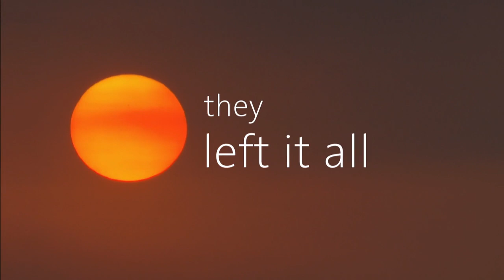Preview: Paradise Lost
A Costa Rican paradise turns into a house of horror.  How did a Wall Street millionaire end up shot dead in his bedroom? Susan Spencer investigates in the season premiere of "48 Hours," Saturday, Sept. 27 at 10/9c on CBS.